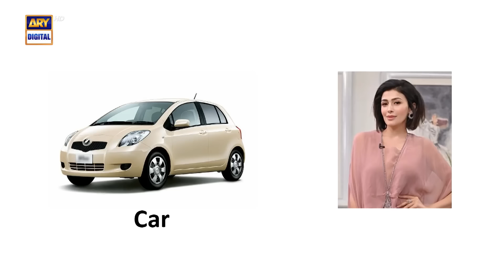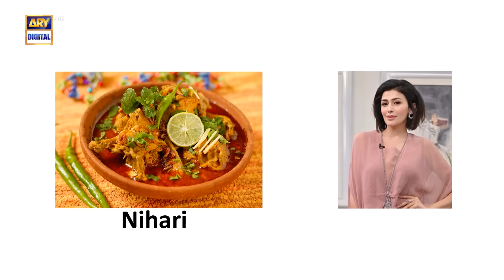Good Morning Pakistan | Tareef Hui Baar Baar Special Show | 26 August 2024 | ARY Digital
Good Morning Pakistan | Nida Yasir | 26 August 2024 | ARY Digital

Guest: Nida Mumtaz, Sharmeen Ali, | Rabab Masood